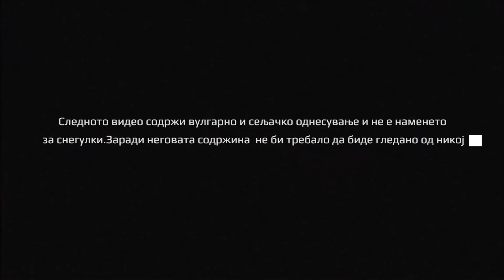Се пукавме со Исидора и сеа и лути устата! *ја учам да гејма*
Video edit/Thumbnail by: MANDAR